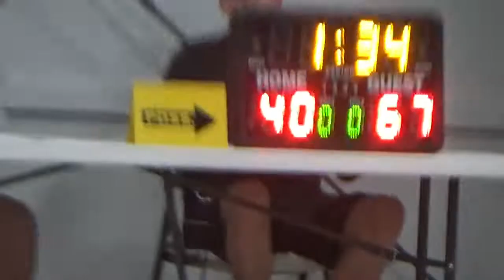WI Flight Elite 14U vs TNE 8th 4 23 22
It was a 6+ hour drive to Elkhorn, NE which is a suburb of Omaha.  Our team wanted to pick it up a notch in competition and this was a nice test for us.  We were up early (3-0 & 5-2) but then it all spun out of control.  Bigger, faster athletes with skill and a style we couldn't combat had the boys grasping for oxygen.  This was an awesome experience from the perspective of knowing what a player needs to work on to get to the next level of AAU ball.  For some of us it's probably not a level we're going to reach.  But that's all right because there's still plenty of levels to play high quality team basketball at.  We are better for the experience.